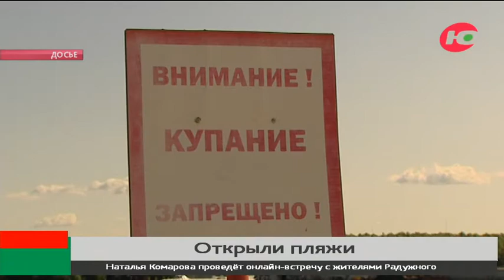Где в Югре можно купаться?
Этим летом в Югре официально будут работать 12 пляжей. Большинство из них готовы к приёму отдыхающих. Однако своей очереди открыть купальный сезон пока ждут жители Лангепаса и Советского района.